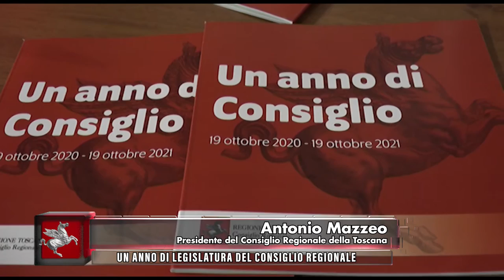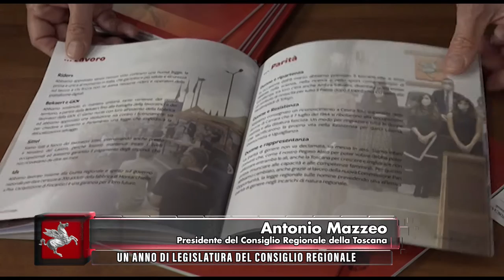TVR TELEITALIA - DENTRO IL CONSIGLIO 23 OTTOBRE 2021